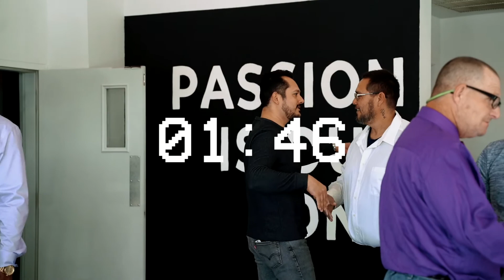En Espanol | 10-18-20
¡Gracias por unirte! ¡Adoramos a Dios!